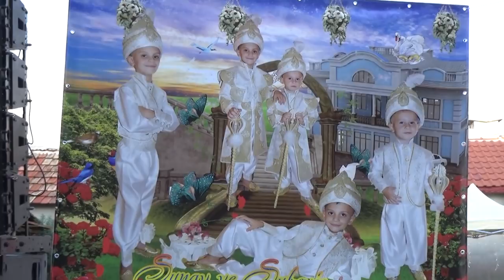Subeyiz in Ve Sunay in Sunnet toreni FUL HD 2 BOLUM